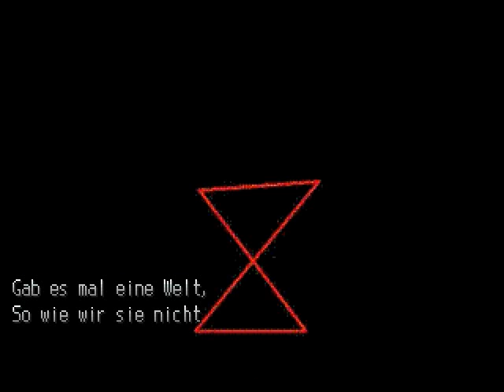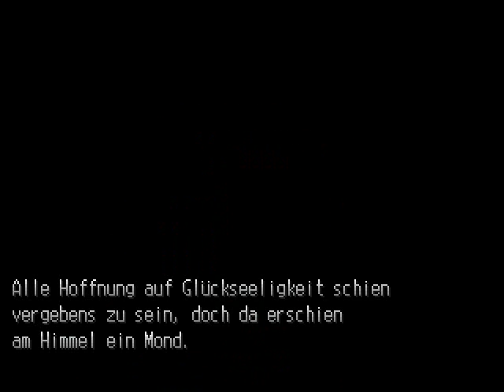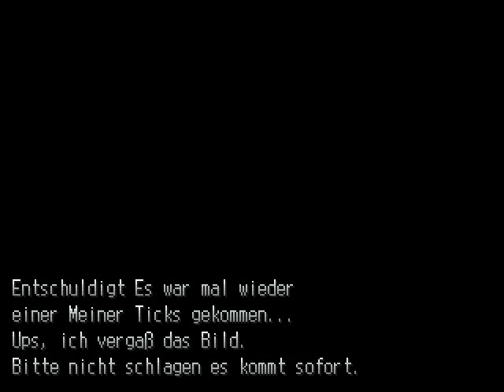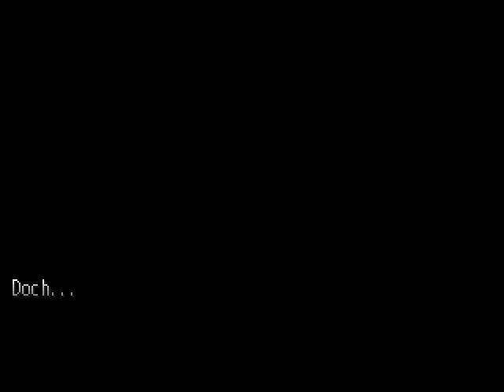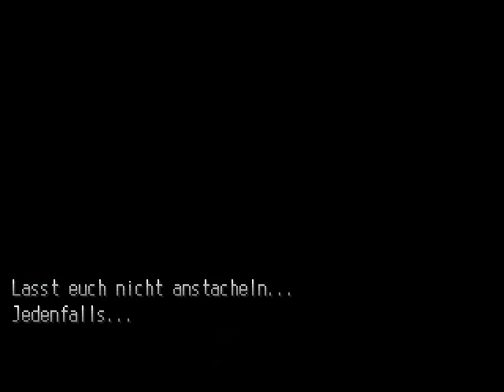Let's Look @ Project H.E.L.L.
Relativ unterhaltend, viel zu entdecken, nicht ganz unwitzig. Teilweise zwar etwas makaber, aber verschmerzbar. Wenn nur nicht die grauenvolle Interpunktion und Rechtschreibung wäre.